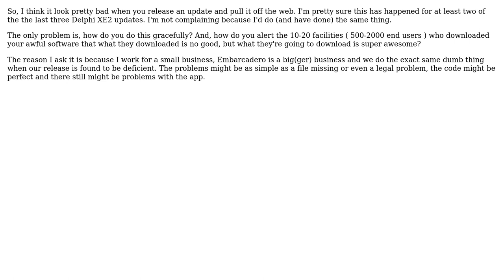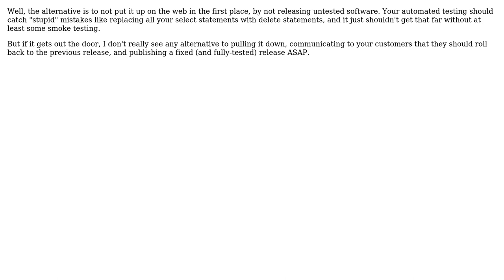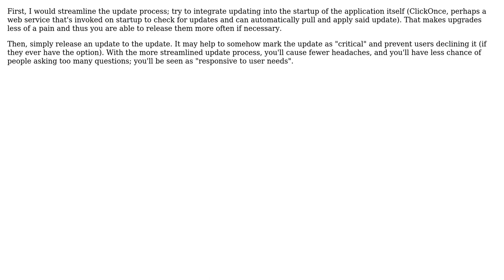Alternatives to pulling updates off the website (4 Solutions!!)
Alternatives to pulling updates off the website

With thanks & praise to God, and with thanks to the many people who have made this project possible! | Content (except music & images) licensed under CC BY-SA | Music | Images & others | With thanks to user Wyatt Barnett user Peter Turner user KeithS user Imran Omar Bukhsh user Adam Jaskiewicz and the Stack Exchange Network Trademarks are property of their respective owners. You are responsible for your own actions.